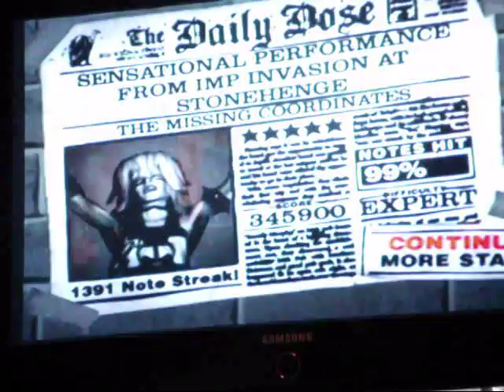I Suck. (The Missing Coordinates -1 99% CHOKE)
Scar Symmetry - The Missing Coordinates (charted by AlBelGim)

GRAHHHHHHHHHHHHHHHHHHHHHHH RAGE

Whatever.  It's actually not really hard, and I got probably get it in a few more tries, but this really made me :(.

Once again, another excellent chart by AlBelGim.  This is probably my favorite Scar Symmetry song to play from the full album that he charted.  Kinda tough intro, and the rest is moderate difficulty.  It's a great song to listen to, though.